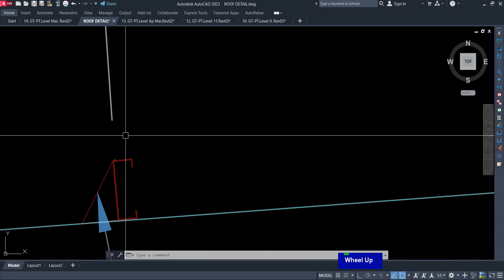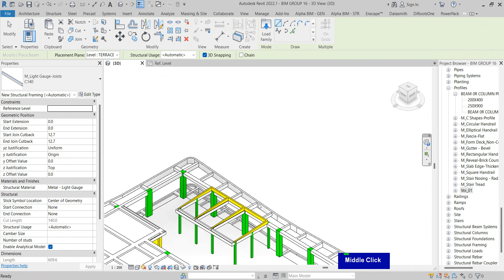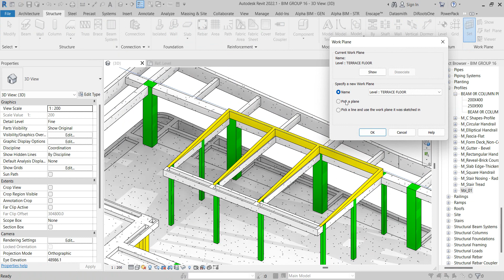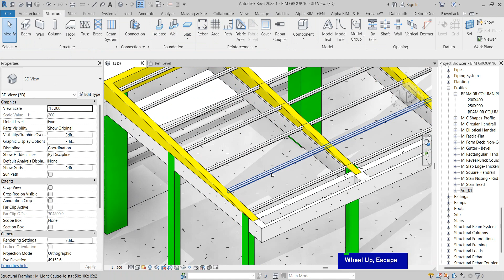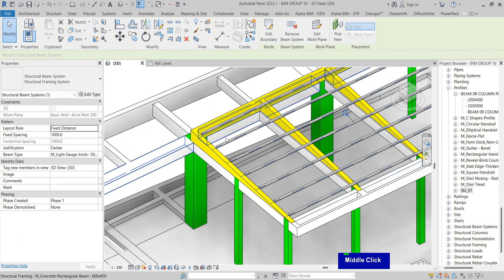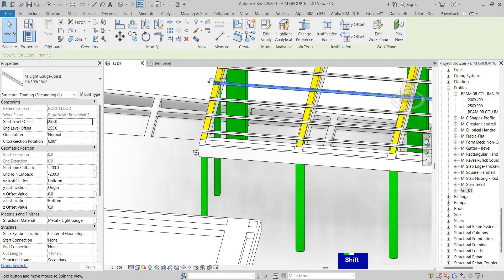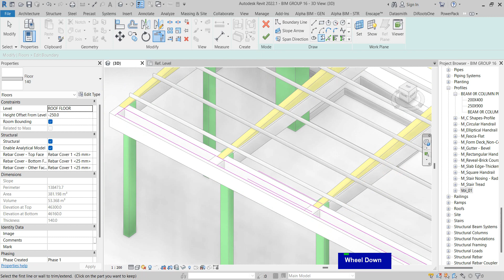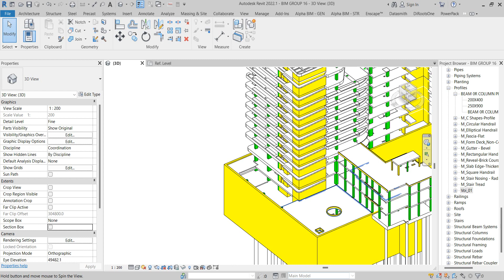Modeling Purlin In Revit